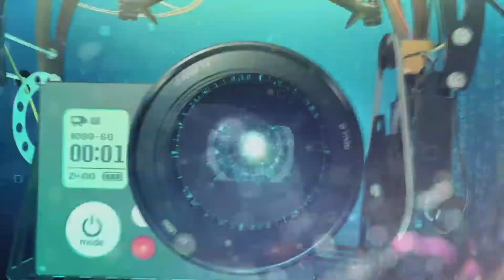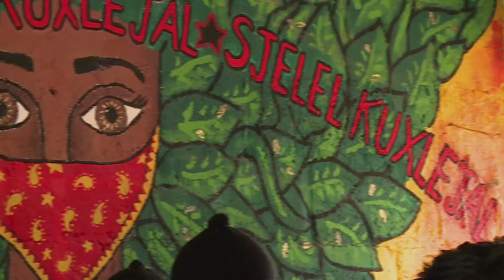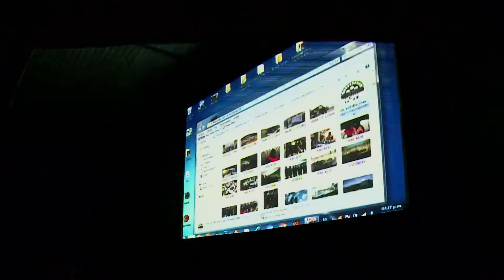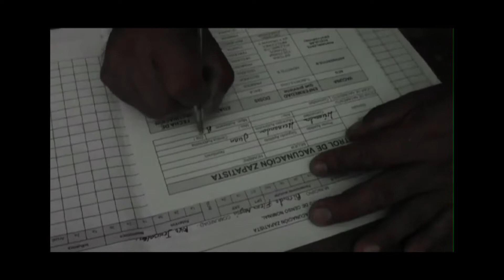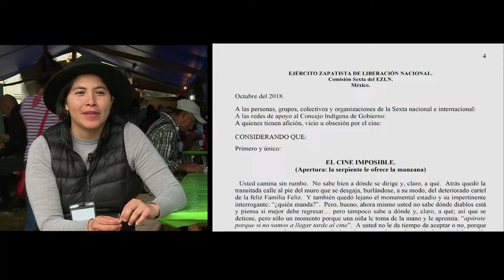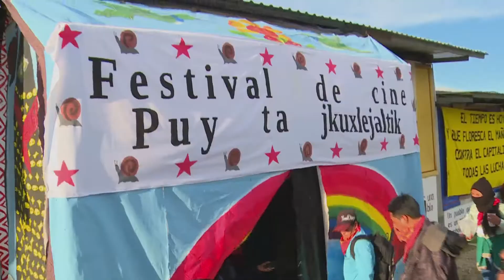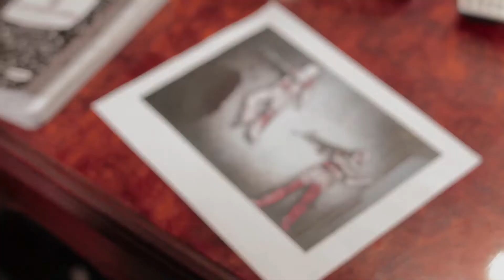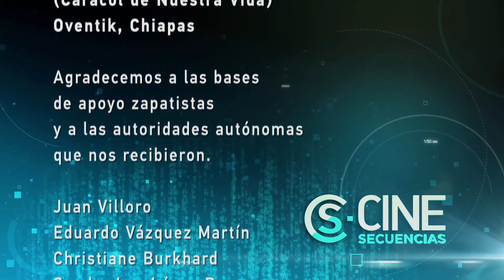Cine-secuenciaS Prog 11_37 Festival de Cine en Oventik (2a. parte)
2o. programa y final de nuestra reseña sobre el 1er. festival de cine realizado en territorio zapatista:
Con el nombre de "Puy ta Kuxlejaltik", en tzotzil, "Caracol de nuestra vida", en español, se celebró, en el Caracol de Oventik, Chiapas, del 1 al 10 noviembre 2018
Acudieron personalidades de la cinematografía nacional para ver buenas películas, intercambiar experiencias con l@s zapatistas y escuchar las palabras del Subcomandante Galeano